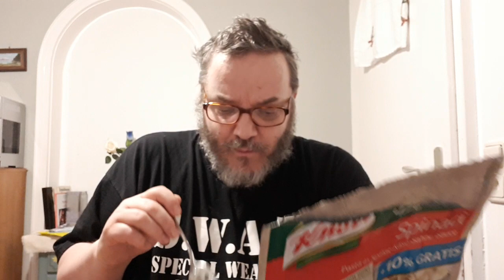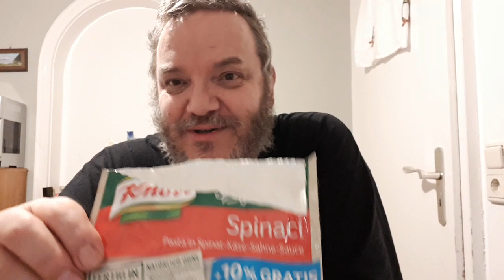Hadley testet Convenience: KNORR - Spaghetteria - Spinaci | Erstaunlich lecker | Kann man essen!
✳️✳️  Essen mit Knorr ✳️✳️

✳️✳️ MEINE KANÄLE ✳️✳️

✳️✳️ MEIN VIRENPROGRAMM ✳️✳️

✳️✳️ MEIN ZEICHENPROGRAMM ✳️✳️

✳️✳️ MEIN EQUIPMENT ✳️✳️

✳️✳️ MOBILES FUNKSYSTEM ✳️✳️

✳️✳️ MAGIX-SOFTWARE ✳️✳️

➡️ Music Maker
➡️ MAGIX Video

✳️✳️ Wichtiger Hinweis ✳️✳️